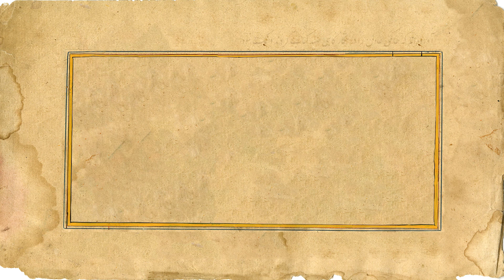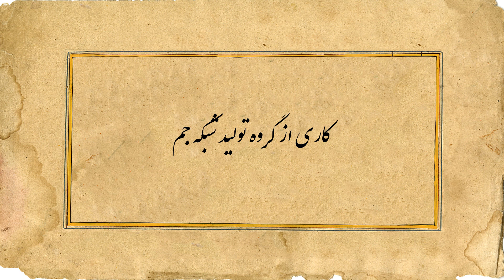Hekayat 2 حکایت دوم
Directed : Farshad Hosseini
Graphic : Ali Moradi
Narrator : Khosro Shakibaei